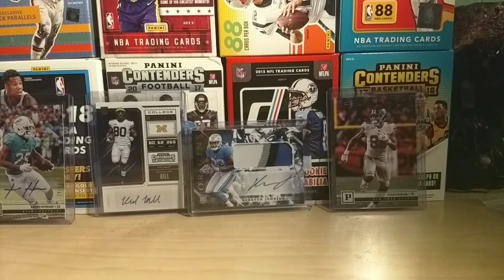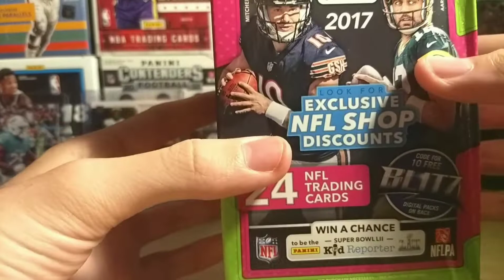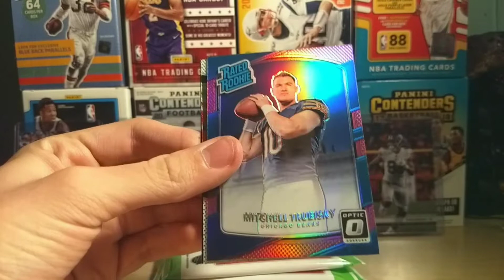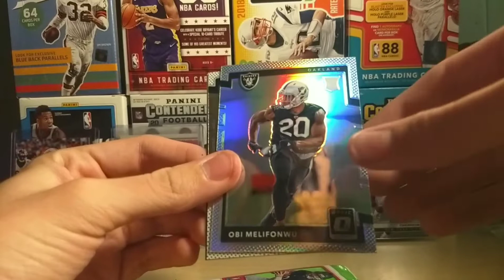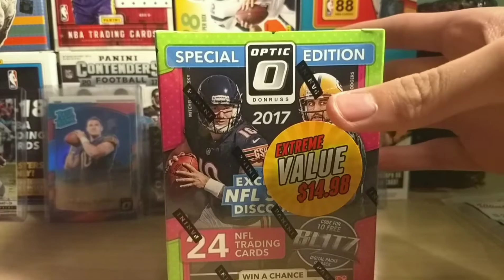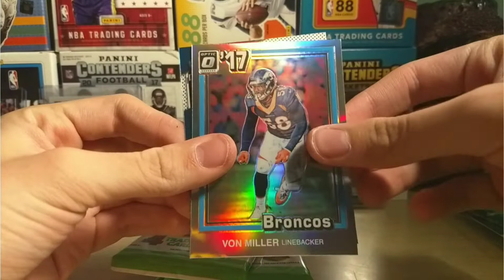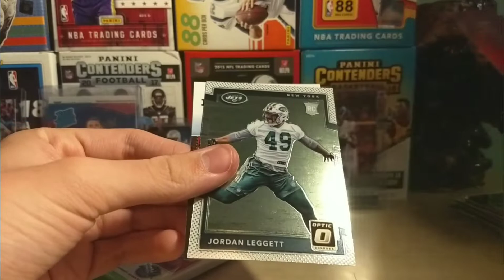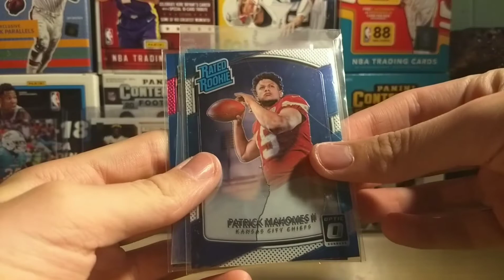Hunt for Patrick Mahomes Rookie Cards #1: 2 Donruss Optic Boxes: FIRST TRY?!?!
I saw that my local Walmart had a ton of Optic on clearance, so I picked two boxes up in the search of Patrick Mahomes. I'll just say this; don't leave Optic on clearance.